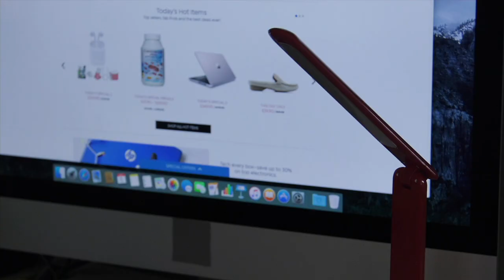Bell & Howell Set of 3 Table Reading Lamps on QVC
Bell & Howell Set of 3 Table Reading Lamps

Cuddle up with your favorite book -- or burn the midnight oil studying -- with just the right amount of light, no matter where you are, using these USB table lamps. From Bell + Howell.